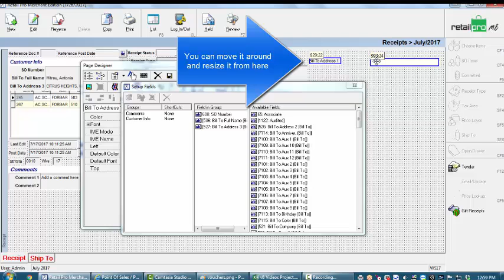Adding a Field in Retail Pro v8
This video will walk you through how to add a field to your screen in Retail Pro v8